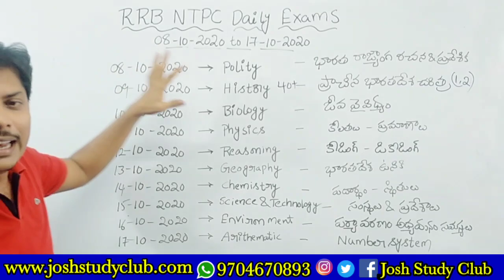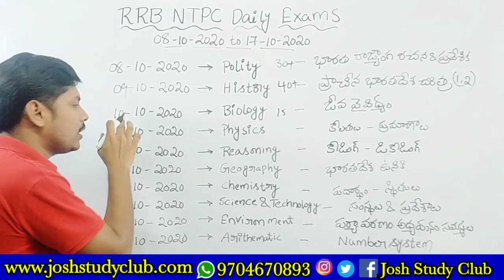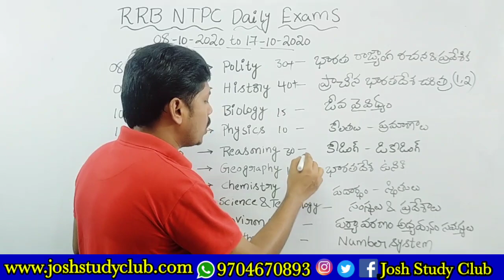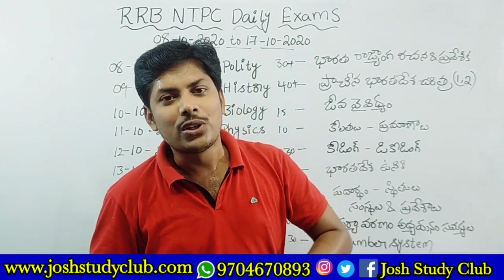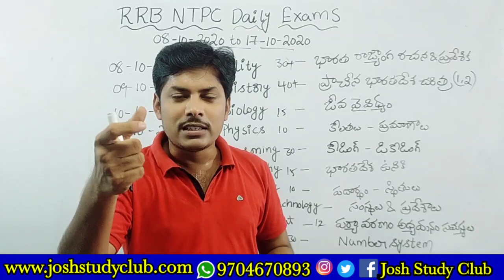RRB NTPC DAILY FREE TOPIC WISE EXAMS | 08-10-2020 to 17-10-2020 వరకు | Upto Exams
Channel.